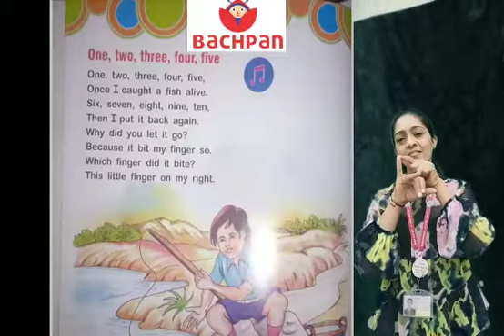One two three four Rhyme Lkg